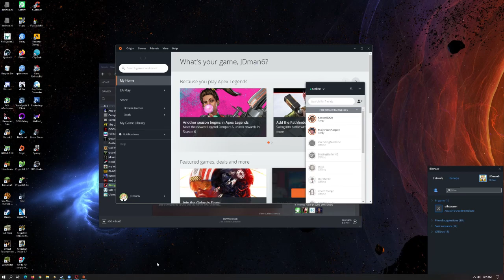Rising Storm 2 Vietnam - Vietcong in An Lao Valley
I used to play Vietcong back in the day, and if there was an alternative for it now, it'd definitely be this. I reckon I'd even find the same people playing.